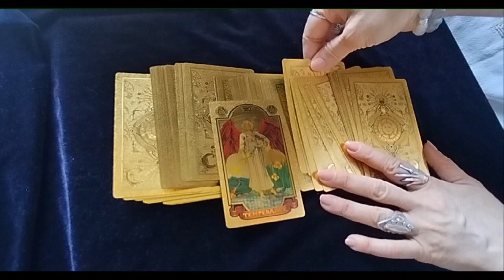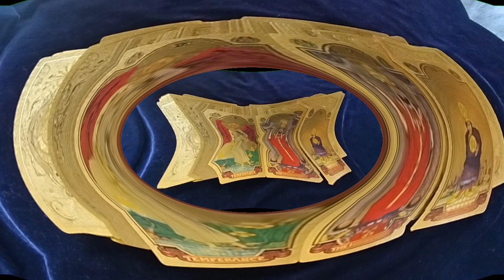დღის სამი არკანი – ინფორმაცია ოქროს ტაროსგან🃏🃏🃏 – სუბტიტრებით